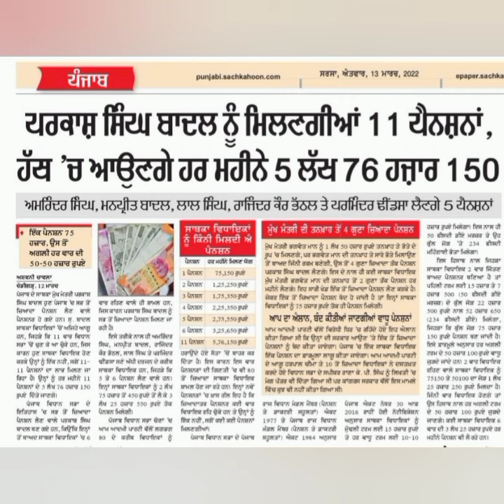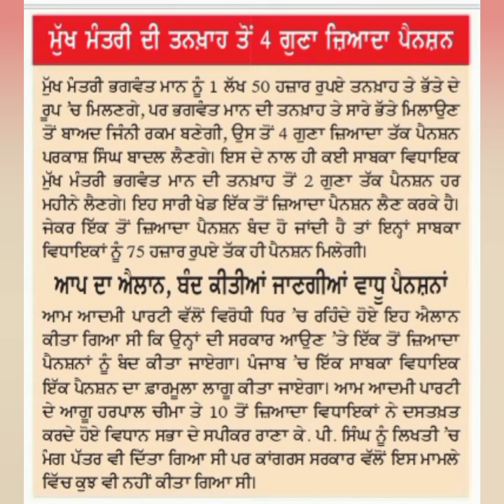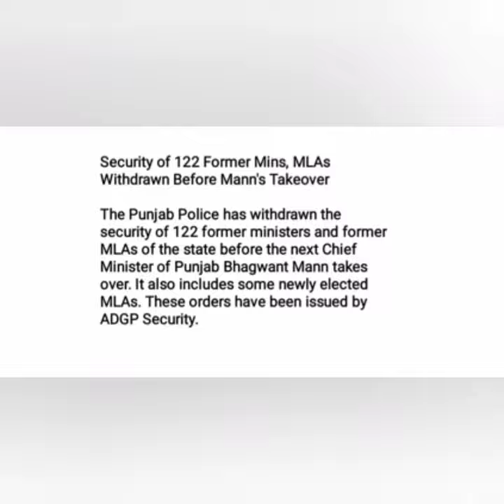6th pay commission Latest Update ,breaking News, Punjab 6th pay commission News,punjab latest update